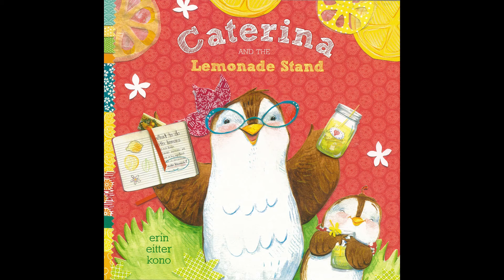Caterina and the Lemonade Stand